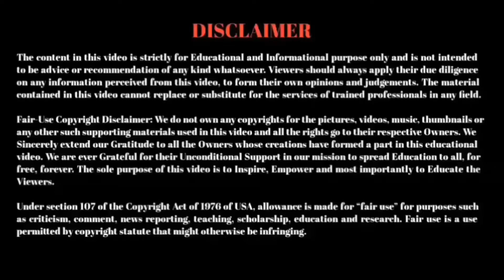Dalits should fight Unmarriageability existing among themselves | Azhagiya Periyavan & Karl Marx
Book Title: Understanding Unmarriageability: The Way Forward To Annihilate Caste.

Author: A.B.Karl Marx Siddharthar.

Some of the initial reactions to this Book work are:

Bhatkal & Sen (Publisher):

Certainly this is an original way to understand the very real situation of untouchability as it comes to inter-caste-marriage. Not much has been done on these issues focusing on kinship and family.

Cambridge (Publisher):

The area of your work appears to be quite interesting.

SAGE Publications (Publisher):

This is an interesting subject area.

V.Geetha (Author and Feminist Scholar):

This is a very intriguing manuscript, with a great deal of potential for being developed into an original treatise on caste and untouchability.

Suraj Yengde (Author, 'Caste Matters'):

 It is an exciting concept and needs serious attention. I enjoyed your style.

Vidya Bhushan Rawat(Author and Columnist):

This work looks enormous and highly impressive as well as essential.

Kalpana Kannabiran (Director, Council for Social Development)

The book looks very interesting.

KEY FEATURES OF THE WORK

1.    An Original Treatise on Caste and Untouchability built over the Works of Dr.Babasaheb Ambedkar.

2.    Introduces the Concept of ‘Unmarriageability’.

3.    Opens a new area for the Sociologists, Academicians, Scholars, Intellectuals and activists to work upon.

4.    Calls for a fresh and deeper study on Caste in the context of Family and Kinship.

5.    Dialectical Construction of 7 Chapters built one over another.

6.    An extension of Dr.Ambedkar’s “Castes in India: Their Mechanism, Genesis, and Development".

7.    Despite its Scholarly and Academic built-up, the book would not fail to make an appeal to the Masses.

8.    Prescribes ‘Social and Constitutional’ Plan of Action to annihilate Caste.

9.    Provides the Rationale for Constitutional Amendment of Article 17 of the Indian Constitution.

10. Provides Fresh Theoretical Foundation to the Social Movement against caste.

What the Book is about?

To dispel all the needless interpretations and confusions about the Caste and to compel all the Scholars, Academicians, Legislators, Politicians and even the Masses not to deviate themselves from the precise definition of Caste in the matters of Annihilation of Caste, Emancipation of Depressed Classes, Reservation etc is what this Book aims to achieve.

The concept of 'Unmarriageability' and the nomenclature of 'Unmarriageables' introduced in this Book is merely an extended reinterpretation of Dr.Ambedkar's finding in his Doctoral Thesis that Caste is nothing but the Mechanism of Endogamy. Hence, it became inevitable that the first chapter introduce the readers to the writings and speeches of Dr.Ambedkar for the better understanding about Caste and Untouchability- the premises based on which the entire Book is constructed.

Proceeding from here, the rest of the chapters are in fact series of arguments built one over the other to expose the existence of stigma of Unmarriageability, its significance in sustaining Caste and the need to annihilate it in order to annihilate Caste. Whistle blowing the stigma of Unmarriageability is intended to dismantle the foundation of Caste system and also is a strategic spearhead to question the general conscience of this society and simultaneously safeguarding the principles of Social Justice, the aspects of which is dealt in the final two chapters.